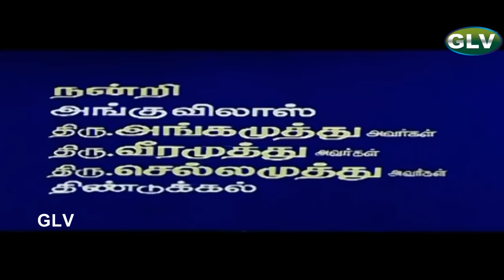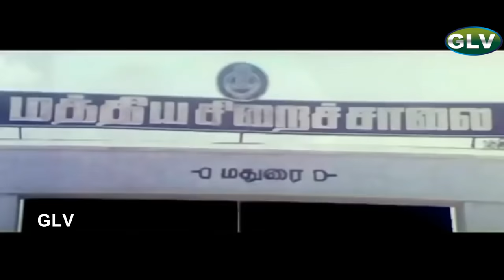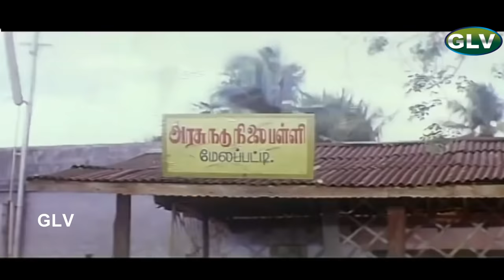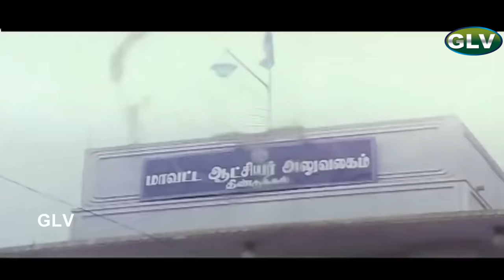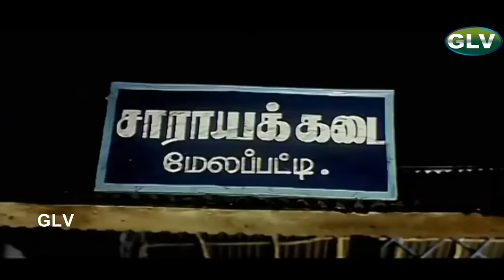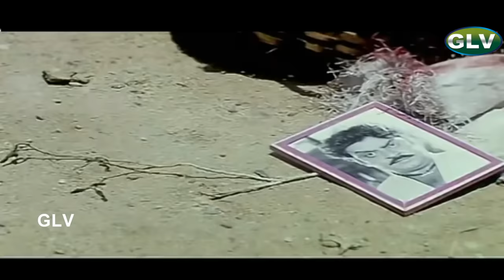Periya Marudhu | Tamil Action Movie | Vijayakanth,Ranjitha,Pragathi | N.K.Vishwanathan | Ilaiyaraaja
Periya Marudhu | Tamil Action Movie | Vijayakanth,Ranjitha,Pragathi | N.K.Vishwanathan | Ilaiyaraaja Full HD Video
Starring:Vijayakanth,Ranjitha,Pragathi,Mahesh Anand,M. N.Nambiar
,Pandiyan,Thalaivasal Vijay ,Goundamani,Senthil,S. S. Chandran
Directed by:N.K.Vishwanathan
Written by:K.Ayya (dialogues)
Screenplay by:Sangili Murugan
Story by:K. Ayya
Cinematography:N. K. Viswanathan
Edited by:Ganesh Kumar
Release date:2 November 1994